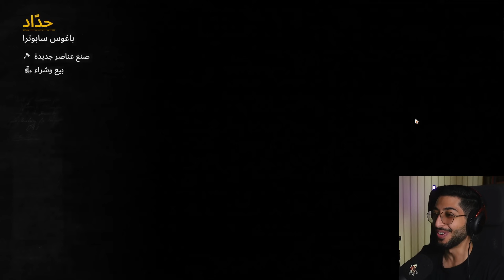القراصنة #10 | الهروب الى المخبأ السري 🏃🏻‍♂️